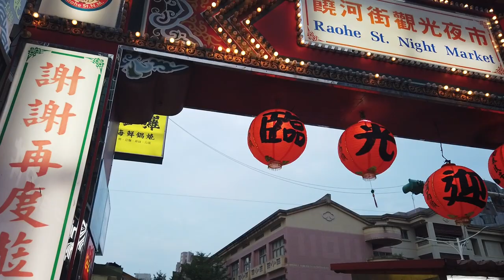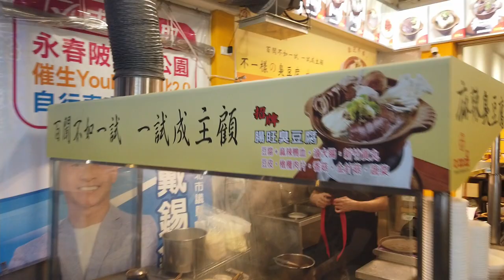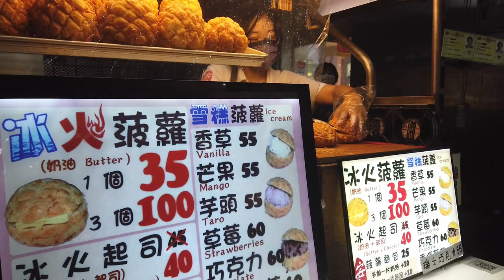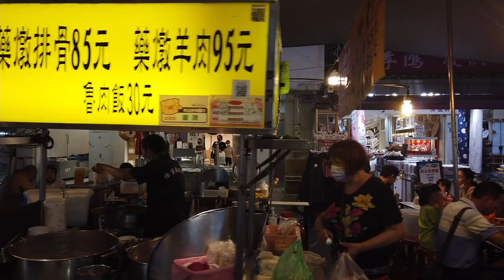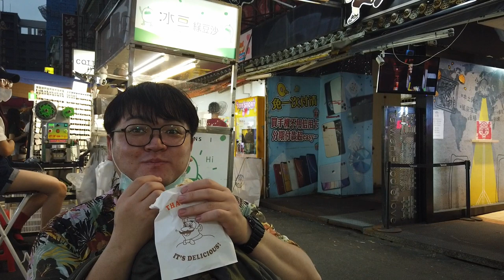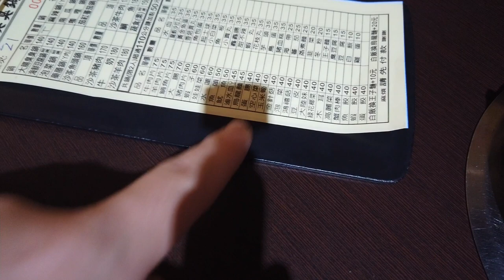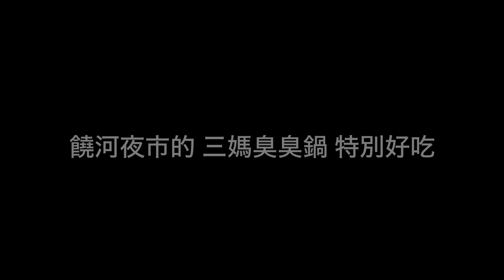日本美女非常喜歡吃台灣的臭臭鍋140 羊肉串 饒河夜市超好玩！台湾のナイトマーケットが楽しすぎる。